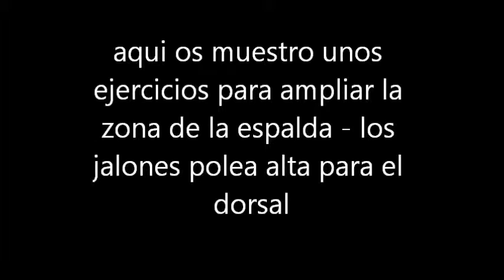Preparador on- line de culturismo natural - jalones para el dorsal - tipos de jalones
En este vídeo os muestro varios tipos diferentes de jalones en polea alta para entrenar los dorsales. Un saludo de Rodrigo Bermejo- preparador on-line de culturismo natural.

Pagina web de Rodrigo Bermejo - entrenador personal on-line y entrenador personal en Madrid

Pagina web de Susana Alonso fitness - entrenadora personal on-line y entrenadora personal en Madrid